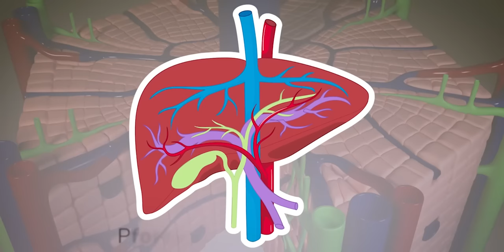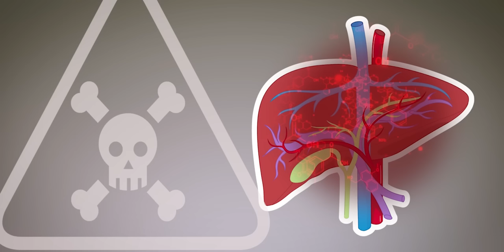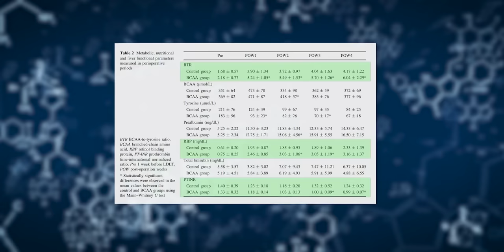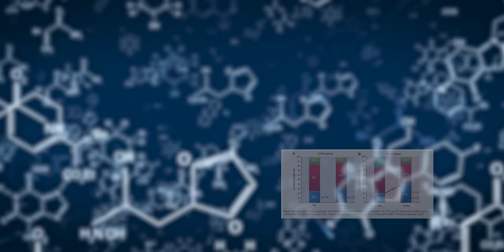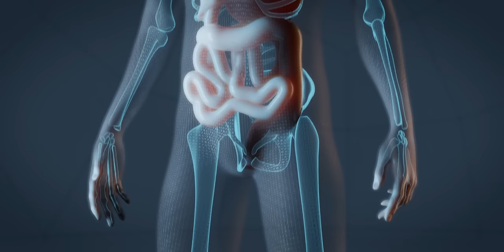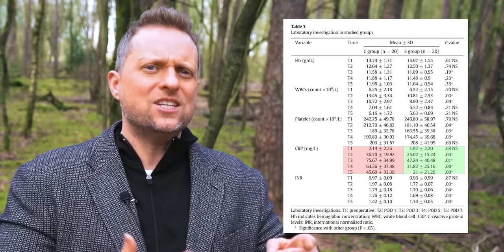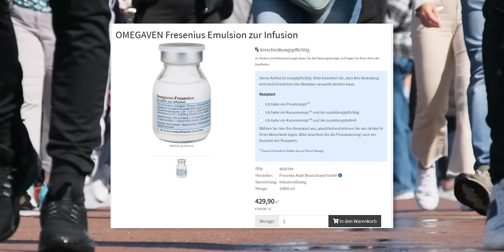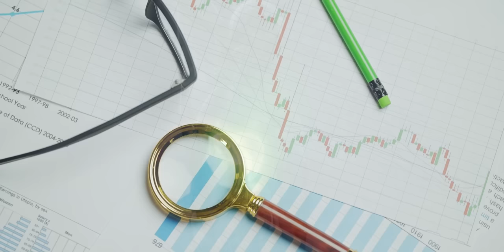LEBER-Regenerierung! Studien zeigen, was du tun kannst, um deiner Leber zu regenerieren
Deine Leber kann sich regenerieren! Wie die Leber Regenerierung funktionieren kann und was es dazu braucht, zeigen aktuelle Studien. Faszinierend und einfacher als man denkt.

Laborgeprüfte pflanzliche BCAAs und Omega 3 Algenöl findet ihr hier:
(EAAs enthalten ebenfalls alle BCAAs)

00:00 Einleitung
00:30 Was macht die Leber und wie?
02:55 Studien Stoffe die die Leber regenerieren
03:17 BCAA und die Leber
08:17 Omega 3 Studien Leber

Rund um diesen Kanal:

Patrick Strobach präsentiert auf Roh Vegan am Limit neuste Studienergebnisse und Erkenntnisse aus Wissenschaft zu Themen rund um Ernährung, Sport und Lebensstil. Jung bleiben, lang leben und die Alterung stoppen wollen viele. Um diesem Ziel etwas näher zu kommen, gilt es, den Körper entsprechend gut zu behandeln. Ob Liposomale Wirkstoffe, Vitamine oder sekundäre Pflanzenstoffe und Wildkräuter - hier bekommst du immer die neusten Updates zu Lebensmitteln und Nahrungsergänzungsmitteln und Möglichkeiten mit denen man diese aufnehmen, deren Aufnahme verbessern oder einen Mangel ausgleichen kann. Auch Themen wie Omega 3, Zucker, Schwarzkümmelöl, Sprossenzucht, Stoffwechsel ankurbeln, HIIT und Muskelwachstum verbessern werden regelmäßig untersucht. Supplement Tests und Lifehacks, vegane Ernährung, Rohkost bzw. Rohvegan, Intervallfasten und laborgeprüfte Nahrungsgänzung wirst du hier finden. Gesundheitsmythen werden aufgedeckt und potenzielle Wirkstoffe aus der Forschung aufgezeigt.